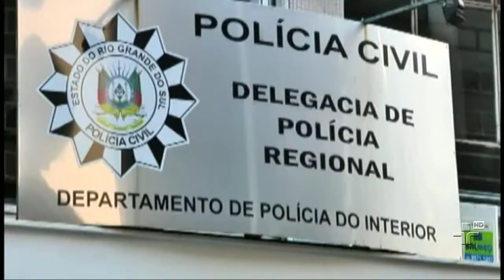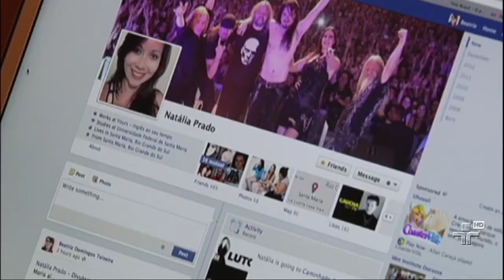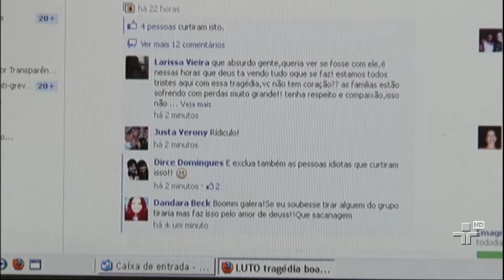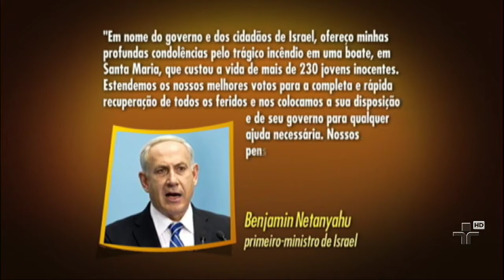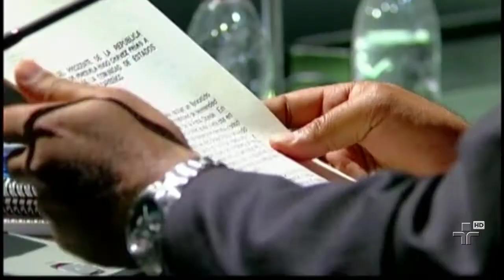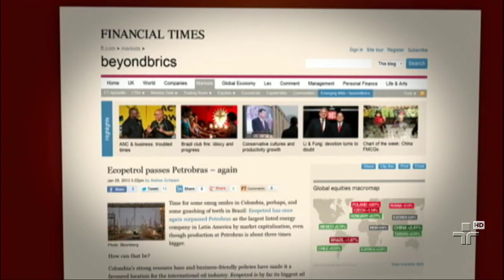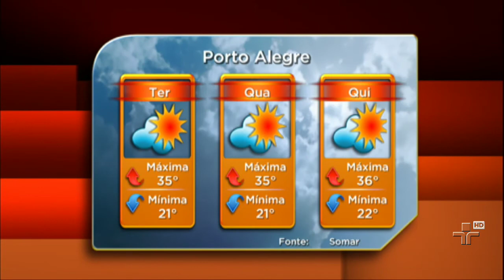JORNAL DA CULTURA 28/01/13 - 3° BLOCO